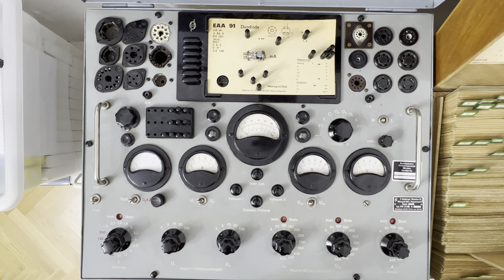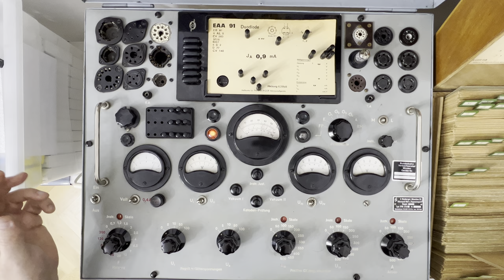Testen und Betrieb der EAA91 von Valvo